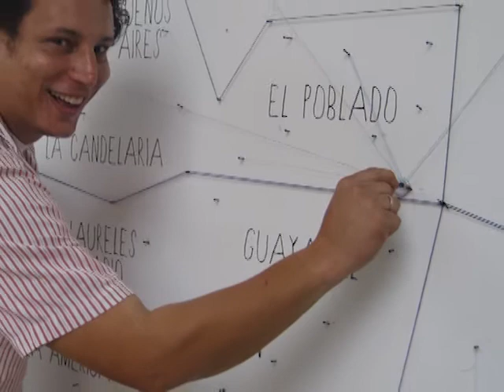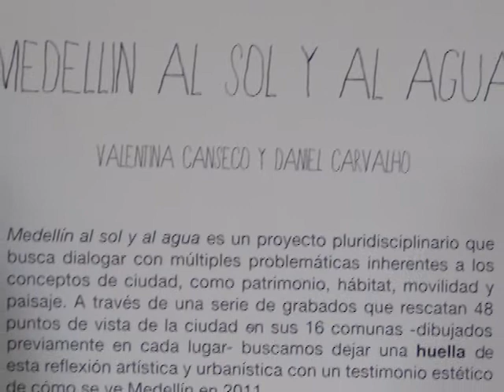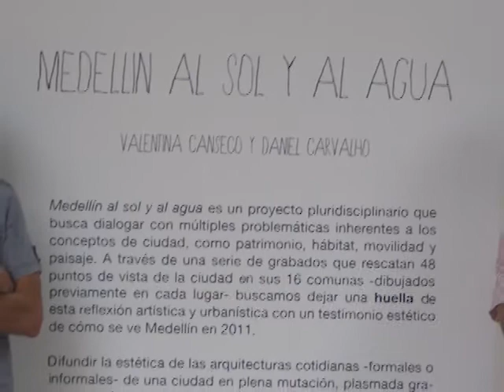Salí a Medellín al sol y al agua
Entrevista a uno de los conceptores del proyecto artístico Medellín al sol y al agua. Daniel Carvalho nos cuenta cómo el soy y el agua de Medellín hacen parte de esta hermosa exposición de 48 grabados realizados con la técnica del grabado en planchas metálicas fotosensibles.